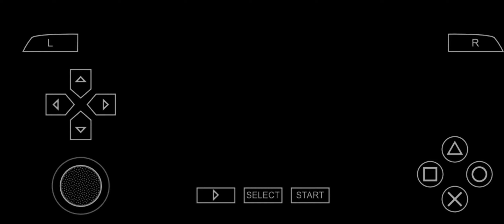PPSSPP EMULATOR BEST SETTING FOR 4K ANDROID HD PLAY